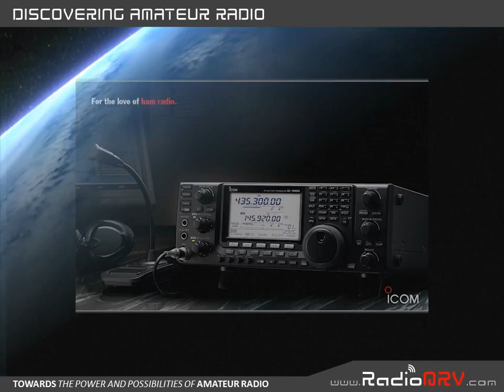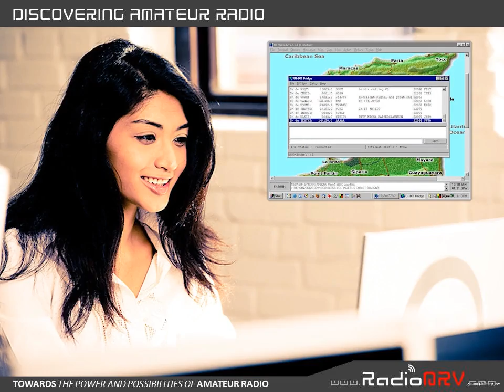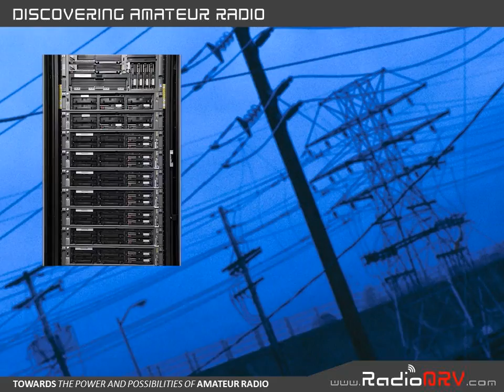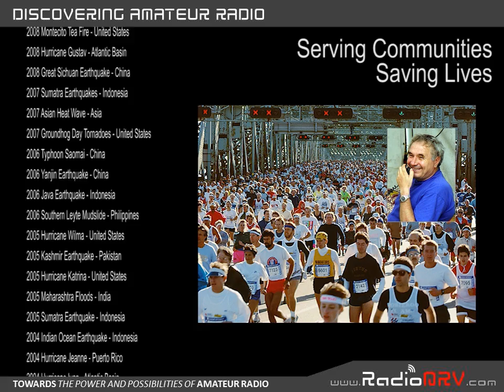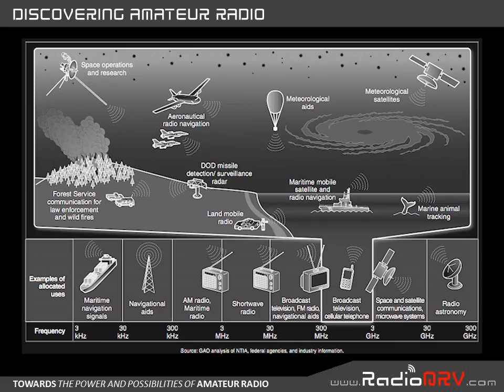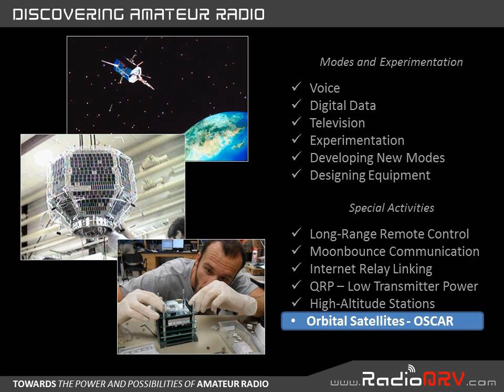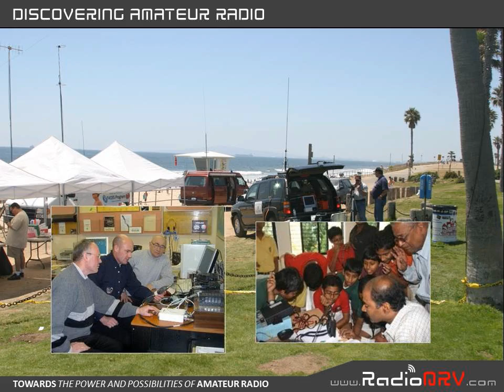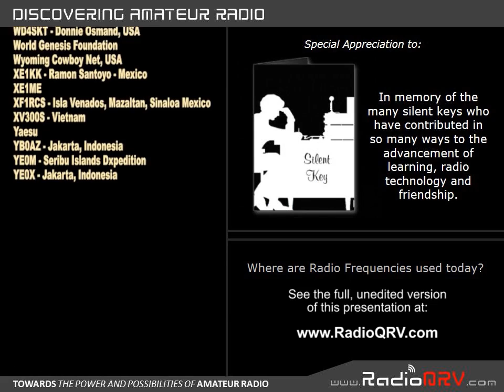Discovering Amateur Radio - Condensed Version (HD)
An introduction to Amateur Radio and the many possibilities it offers for learning, safety and security, and helping others throughout our world. This condensed version focuses specifically on ham radio.